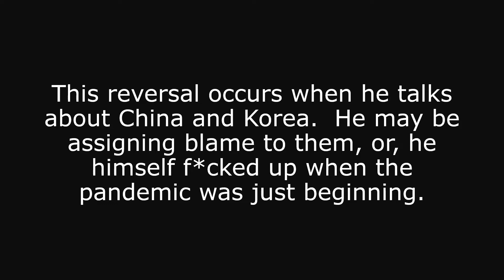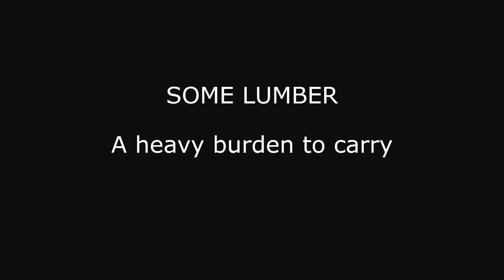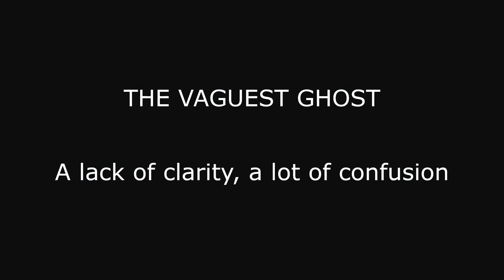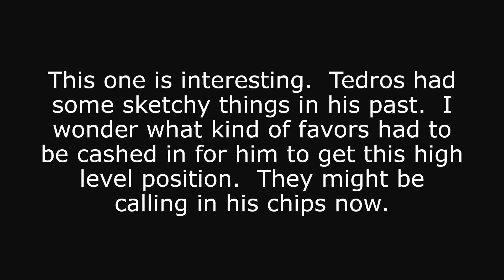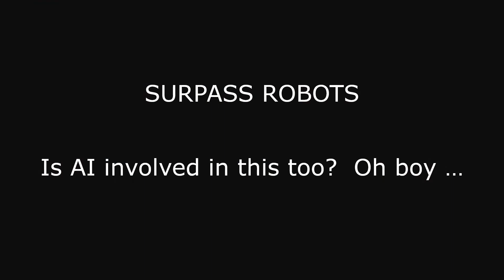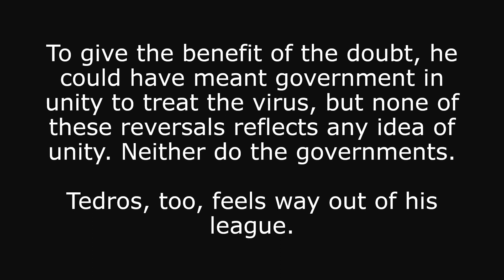Reverse Speech of Tedros Ghebreyesus, WHO Director General, On COVID-19 Coronavirus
WHY the pandemic, why now?  View Richard D. Hall's informative video:
BY VIEWER REQUEST - EXCERPTS FROM RECENT SPEECHES BY THE HEAD OF THE WORLD HEALTH ORGANIZATION.  HOW IS HE DOING?  SPEECH REVERSALS TELL IT LIKE IT IS.

Reverse Speech is a phenomenon of the unconscious mind which can be heard when the human voice is played in reverse. The unconscious mind is hard wired to tell the truth, so Reverse Speech can reveal a person's inner thoughts and feelings even when the person is not being honest in normal forward speech.

Reverse Speech offers us unusual insights into human psychology and is helpful in understanding criminal behavior.